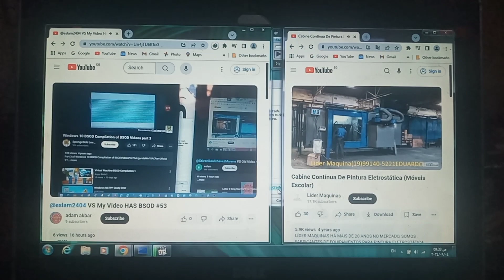VS My Video HAS BSOD #57